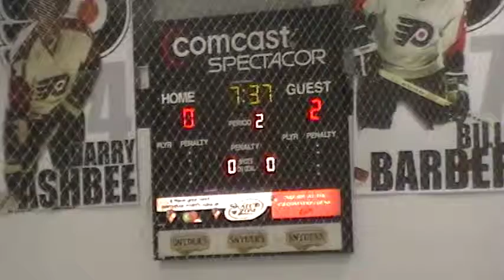02 03 2012 213532 - 2nd Period 4 of 12 - GOAL AGAINST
2nd Period 4 of 12 - GOAL AGAINST